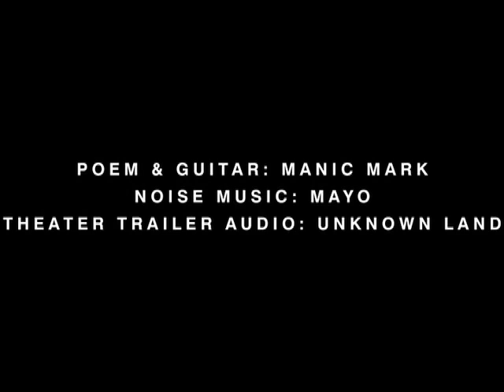Summer Time Flowers and Creepy Sound Track From Manic Mark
I just couldn't make a straight video...  I just couldn't... God help me... Even flowers are creepy...